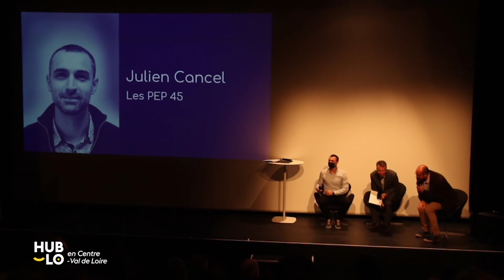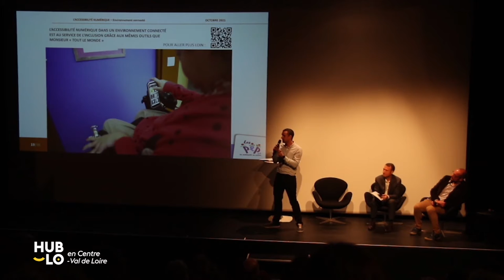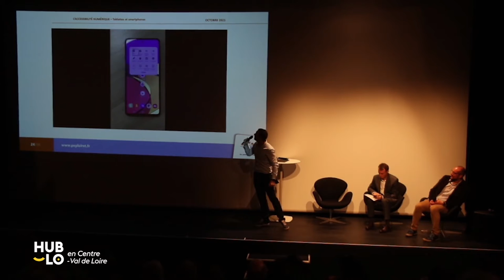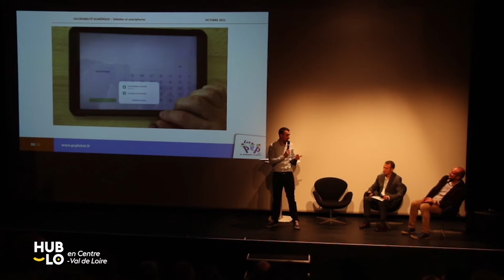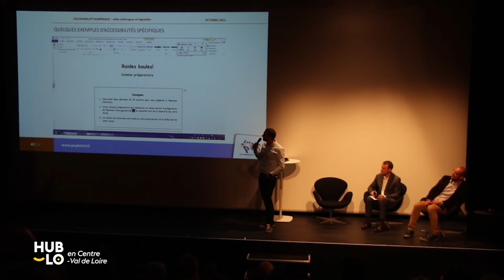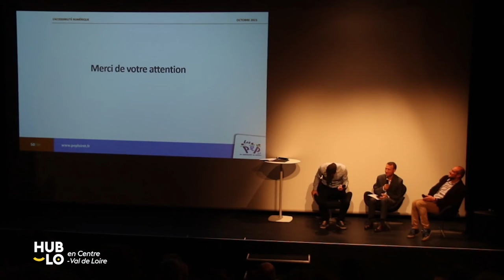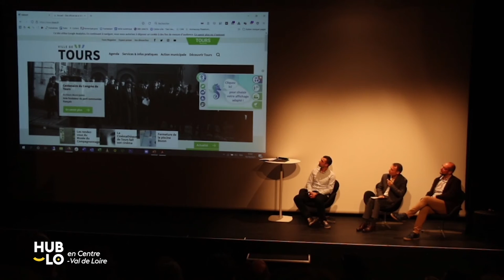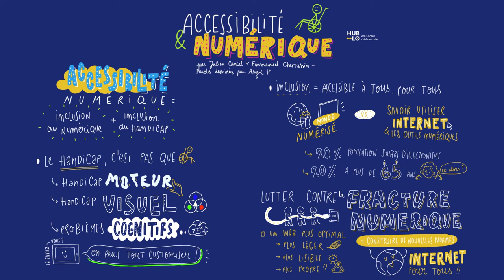Regards sur numérique éthique : accessibilité et numérique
Retrouvez ici les échanges de la journée "Regards sur un numérique éthique", organisée par le hub d'inclusion numérique régional Hub-Lo.
La conférence sur le thème de la parité dans le numérique a été abordée à travers les regards de deux intervenants :

- le regard national : Emmanuel Charassin, salarié de Numanis et travaillant sur le projet LISIO pendant l'accessibilité web à tou.te.s
- le regard local : Julien Cancel, ergothérapeute de formation, chef de service de la plateforme d'accompagnement vers le numérique adapté aux PEP 45

Restitution graphique par Angel IP.